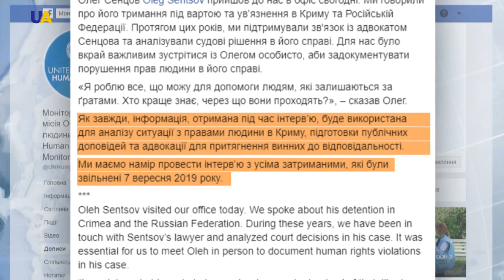Олег Сенцов дав свідчення ООН про ув'язнення в Криму та Росії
Він зустрівся з представниками Моніторингової місії Організації з прав людини в Україні. Дані, зібрані під час таких інтерв'ю, там використають для аналізу ситуації з правами людини в окупованому Криму, підготовки публічних доповідей, а також аби притягти винних до відповідальності. Місія планує прийняти свідчення всіх українців-в'язнів Кремля, звільнених 7 вересня по обміну "35 на 35".